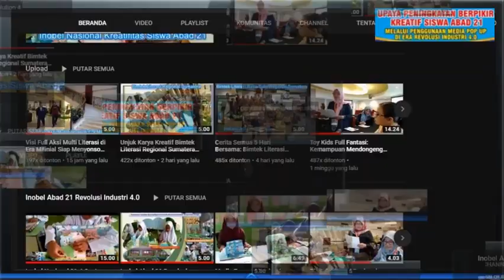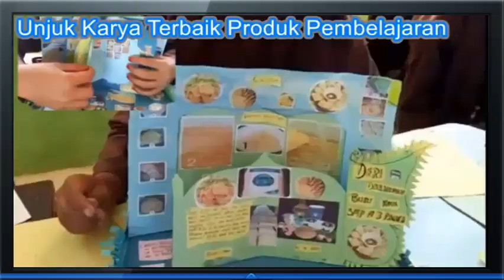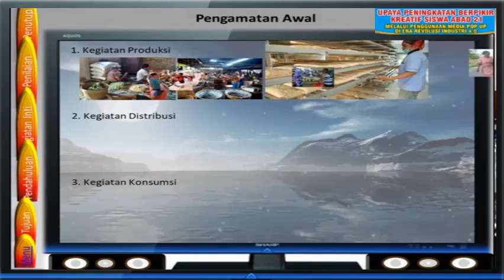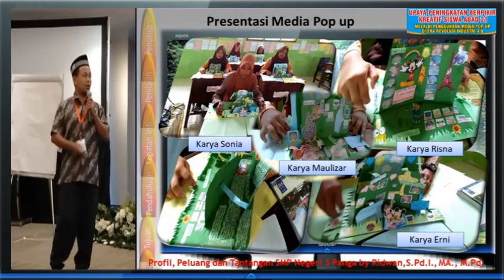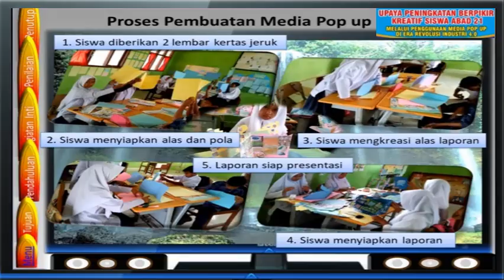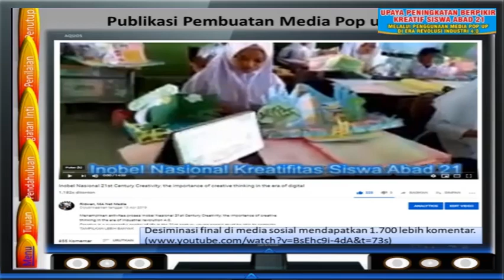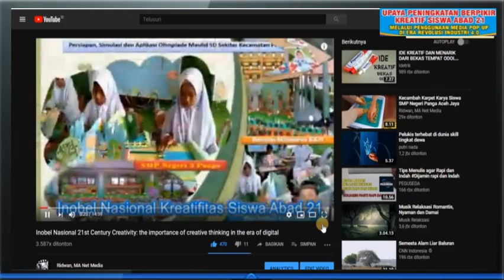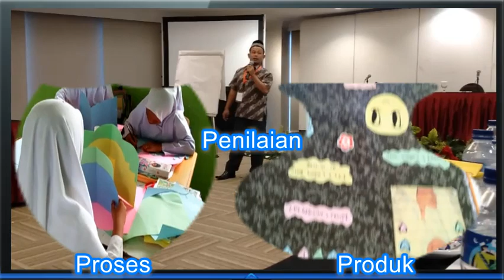Bimtek Literasi Regional: Unjuk Karya Kreatif, Inovasi Berbasis Literasi Luar Bisa